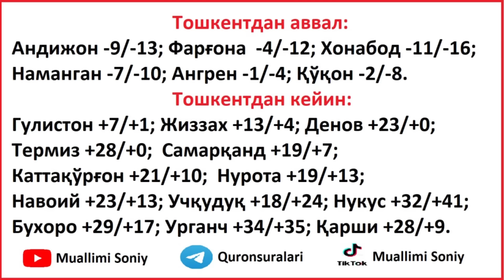ASHURO KUNI QACHON 2023 ASHURO KUNI 2023 HAQIDA АШУРО РЎЗАСИ 2023 АШУРО РУЗАСИ OG'IZ YOPISH DUOSI TA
ашуро кунининг фазилати44.6
ashuro kuni58.9
ashuro40.0
мухаррам ойи42.1
muharram oyi64.5
nuriddin hoji domla53.0
ashuro kuni qachon67.2
muharram oyi ro'zasi63.1
ашуро ойининг рузаси45.8
рўза37.4
nuriddin hoji domla siyrat57.5
nuriddin hoji domla62.5
ashuro ro'zasi haqida64.4
ashuro kuni 202063.9
ashuro kuni haqida63.2
ашуро рўзаси 202065.3
ashuro kuni qa
ashuro kuni qachon 202061.1
нуриддин хожи домла54.0
ашуро22.7
ашуро рузаси44.9
янгиликлар54.2
ислам36.4
абдуллох домла57.3
qachon ashuro
месяц мухаррам69.0
ashuro ro'zasi46.5
ислом дини31.3
islom59.1
uzbek44.9
o'zbekcha ma'ruza
oshuro 2018
ошуро 2018
islomiy ilm38.3
исломий илм
oshuro kuni
ошуро куни
ўзбeкча маъруза
ашуро кунининг фазилати44.6
ashuro kuni 202061.5
ashuro ro'zasi46.5
ashuro ro'zasi haqida64.4
ashuro kuni qa
qachon ashuro
muharram oyi64.5
ашуро куни кайси кунга тугри келади
ashuro kuni 2023 yil63.7
muharram oyi ro'zasi63.1
мухаррам ойи42.1
ashuro kuni 202350.1
nuriddin hoji domla53.0
мухаррамashuro ro'zasi haqida
абдуллох домла57.3
ашуро рузаси44.9
ashuro kuni ro'za tutish
ashuro rozasi
ислом дини31.3
нуриддин хожи домла54.0
nuriddin hoji domla62.5
ашуро рўзаси 202065.3
рўза38.8
месяц мухаррам69.0
ашуро куни качон63.1
ашуро куни қачон
ашуро куни қачон 2023
янгиликлар54.2
ислам36.4
ашуро куни рўзаси
ашуро22.7
ашура ойининг рузаси
ashura kuni haqida
ашура кунининг фазилатлари
ashura ro’zasi haqida ALLOH TAOLO Намоз,Зикр,Дуо,Истиғфор,Рўза,Муҳаррам ойи,Ашуро куни рўзасиnIslom dini,Muharram oyi,Ashuro kuni ro'zasi,Namoz,Zikr,Duo,Istig'for,Ro'za,Ислом дини
ашура рўзаси 202362.8
муҳаррам ойи ashuro kuni 2023,ashuro kuni haqida,ashuro kuni qachon 2023,ashuro kuni  ashuro kuni 2023,ashuro kuni haqida,ashuro kuni qachon 2023,ashuro kuni
муҳаррам ойи рўзаси
ashuro ro'azi
ашуро куни рўзаси islom dini
абдуллох зуфар67.1
qachon ashur
ashura kuni
муҳаррам
аброр мухтор алий66.9
шайҳ муҳаммад содиқ60.9
muallimi soniy60.0
muharram oyining fazilti67.1
абу бандит44.4
абдукарим мирзаев49.9
202347.7
янгиликларислом дини рўза абдуллох домла
zulhijja oyi rozasi61.6
muharram oyi haqida59.5
zulhijja oyi 202370.5
zulhijja oyi qaysi oy
шайҳ44.4
zulhijja oyi71.0
muharram oyi 202352.5
муҳаррам ойи ҳақида43.6
муҳаррам ойи 2023
муҳаррам ойининг фазилти
muharram oyi qachon 202362.1
муҳаррам ойи қачон 202365.9
ашуро 202354.3
ашуро рузаси 202367.8
arafa kuni og'iz ochish duosi